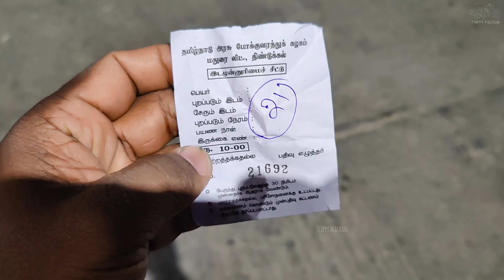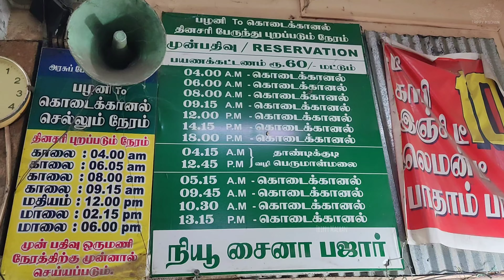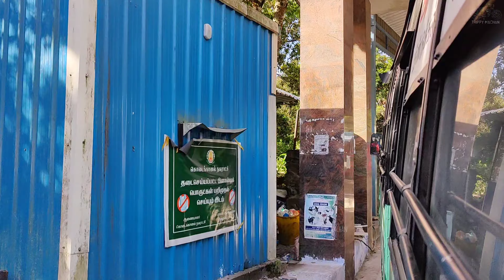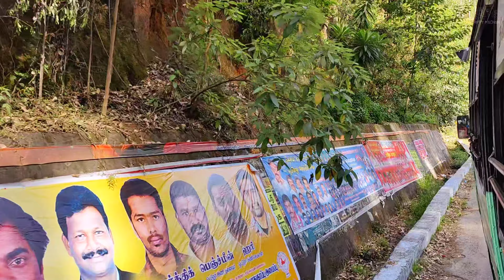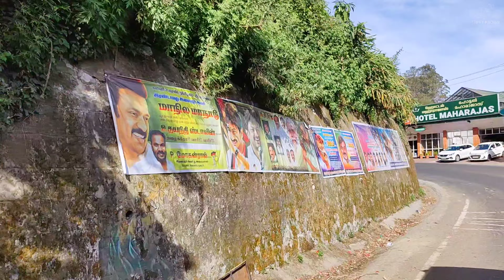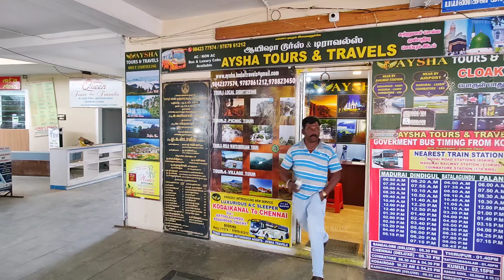Palani to Kodaikanal Bus Trip | Palani Kodaikanal Bus Timings | പേടിച്ച് വിറച്ചൊരു കൊടൈക്കനാൽ യാത്ര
പളനിയിൽ നിന്നും കൊടൈക്കനാലിലേക്ക് നടത്തിയ സാഹസിക യാത്രയുടെ കാഴ്ചകൾ ഈ വീഡിയോയിൽ നിങ്ങള്‍ക്ക് കാണാം. 14 ഹെയർ പിൻ ബെൻഡുകൾ കയറി പ്രകൃതി സൗന്ദര്യം ആസ്വദിച്ചുള്ള ഈ യാത്ര ഒരിക്കലെങ്കിലും നിങ്ങള്‍ ചെയ്യണം.

📌 Kodaikanal Trip - TOP Tourist Places

Palani to Kodaikanal Bus Timings

04:00 AM - 06:00 AM - 08:00 AM - 09:15 AM - 12:00 PM - 14:15 PM - 18:00 PM

Kodaikanal to Palani Bus Timings

06:00 AM - 07:50 AM- 08:30 AM - 10:30  AM - 12:00 PM - 01:00 PM  01:40 PM - 03:15 PM - 04:00 PM - 04:25 PM - 07:15 PM

Palani to Kodaikanal Bus - Palani Kodaikanal Bus Timings - പേടിച്ച് വിറച്ചൊരു കൊടൈക്കനാൽ ബസ് യാത്ര